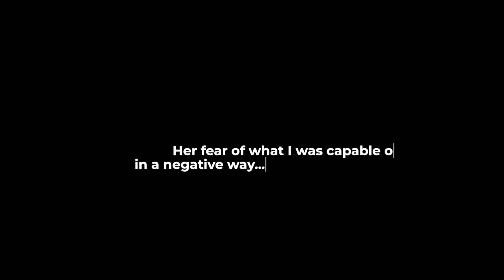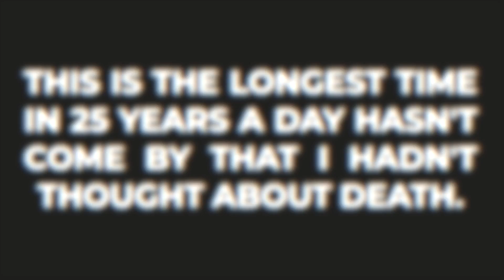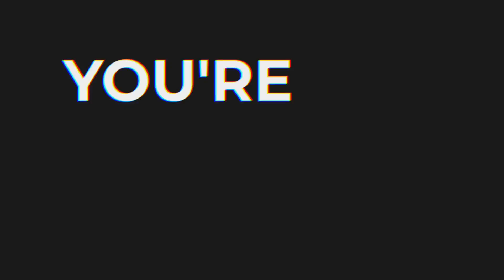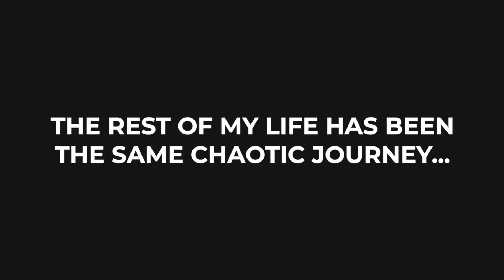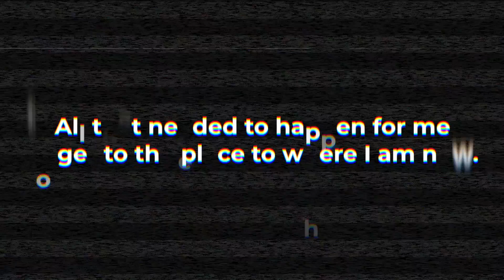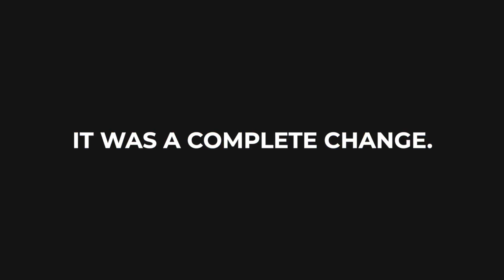Ibogaine treatment result: Interview with Wesley Suboxone Methadone Heroin Subutex extreme trauma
Welcome to the "Ibogaine By David Dardashti" YouTube channel. Throughout this interview with Wesley, you will know about the Ibogaine treatment results and how Suboxone Methadone Heroin Subutex extreme trauma treatments. Ibogaine is one of the most effective treatment options in the world for treating addiction,  Suboxone Methadone, Heroin Subutex extreme trauma, PTSD, Depression, Anxiety, and Trauma.  It is also the most least used and known in Western Medicine.  Learn how this amazing substance from a plant naturally grown in Africa is taking the world by storm and making the drug rehabilitation industry rethink how it treats addicts and those suffering from PTSD, depression, anxiety, and trauma.